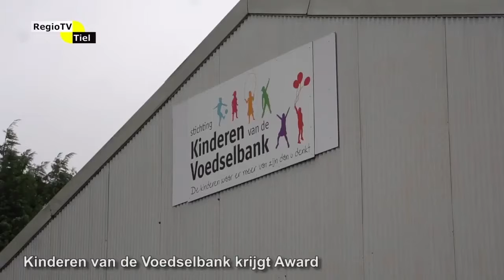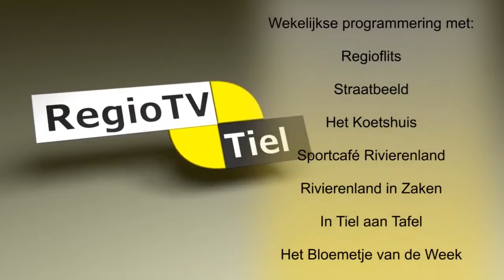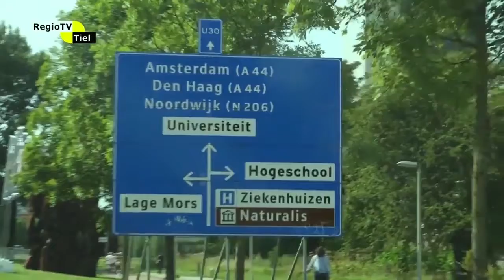showreal2 Neder- Betuwe